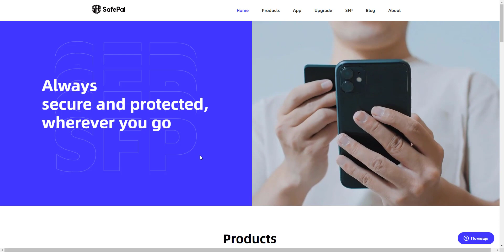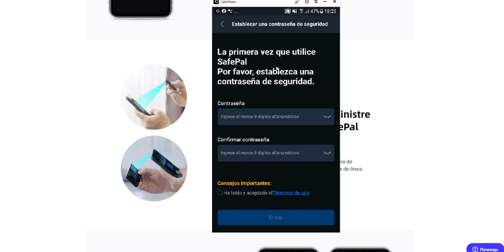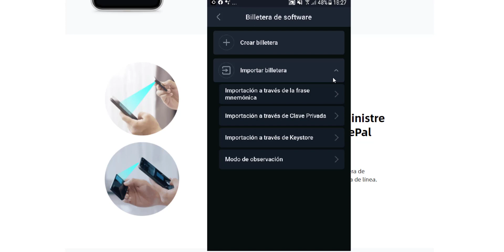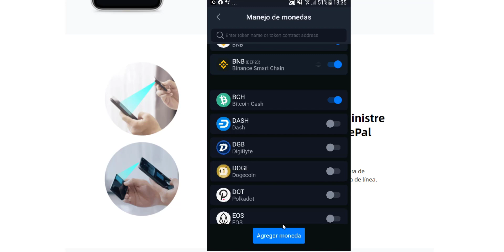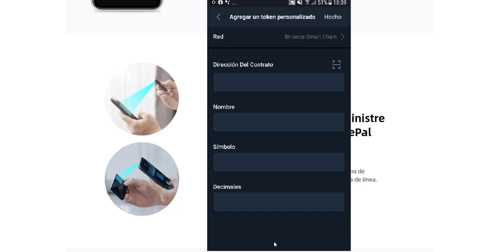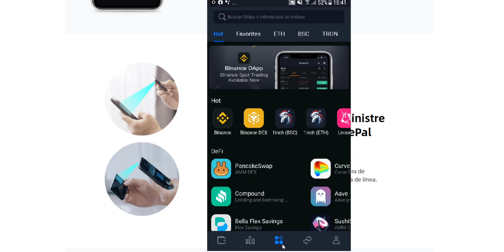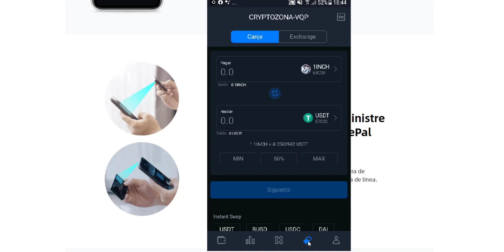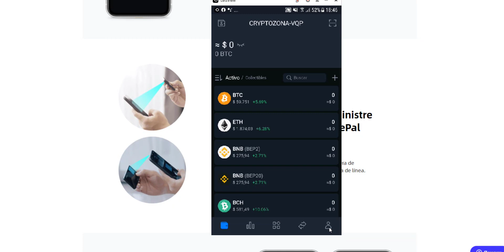🔥🔥SAFEPAL LA MEJOR WALLET PARA GUARDAR CRIPTOMONEDAS DE FORMA SEGURA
LOS MEJORES EXCHANGES PARA COMPRAR Y VENDER CRIPTOMONEDAS